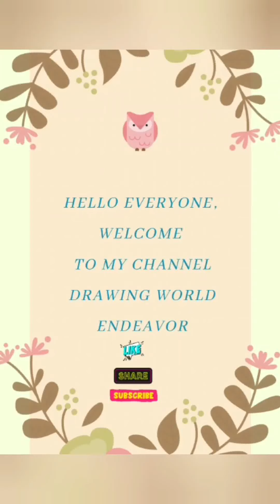Easy Water Colour Painting of a Sunset Evening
Watercolour painting of sunset evening easy and step by step.I tried to keep thing simple and easy.Hope you will enjoy this watercolour painting idea.

MATERIALS USED :-
♧ ART SHEET
♧MASKING TAPE
♧CAMEL ARTIST WATER COLOUR TUBES
♧BRUSH DAYAL No 5
♧WATER